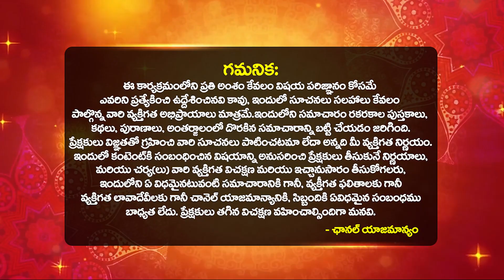అక్టోబర్ 28 చంద్ర గ్రహణం పట్టు,విడుపు సమయం ఇదే | Lunar Eclipse 2023 Date & Time | Bhakthi Samacharam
అక్టోబర్ 28 చంద్ర గ్రహణం పట్టు,విడుపు సమయం ఇదే | Lunar Eclipse 2023 Date & Time | Chandra Grahan 2023 | 28 October Chandra Grahan | 28 October 2023 Chandra Grahan | 28 October 2023 Chandra Grahanam in India Timings | Lunar Eclipse 2023 | 2023 Lunar Eclipse Date Time | Chandra Grahanam 2023 | Chandra Grahanam Timings By Uma Maheshwara Siddhanti | Bhakthi Samacharam